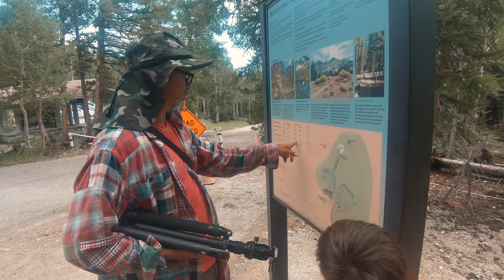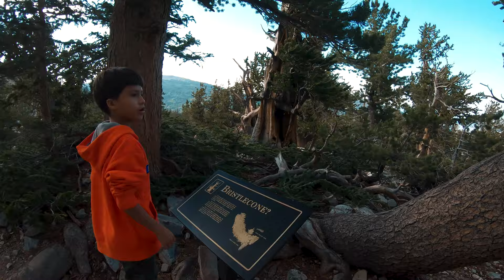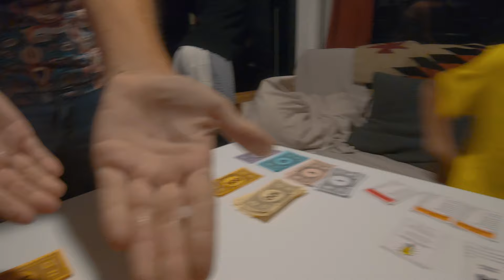Our epic SKOOLIE ROADTRIP across America BEGINS❗️🗺 Skoolie Travel Vlog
Episode 11: The roadtrip with our nephews begins, as we travel across Nevada in our tiny house on wheels!  The boys get a taste of skoolie life, and we see amazing sights across the state of Nevada 🇺🇸!

Special thanks to Nevada Gold Mines for sponsoring the Igloo Rec Center mural for the community of Elko County.

🔥 Our links to donate a can of paint and help keep the project alive!

🎨 Curious what we use to paint murals?
Paint (Exterior Satin Latex)
Angle Brushes
Chalk Line